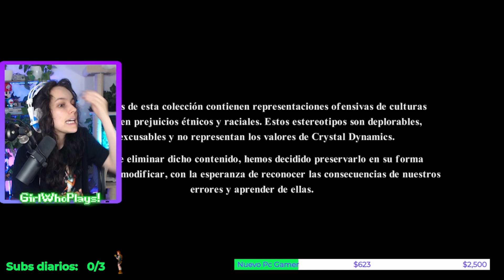🤩Reaccionando a Tomb Raider Remastered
Mis primeros momentos en directo con esta hermosura de Remastered.
Comienzo con la versión de Switch y luego pruebo la de PC.